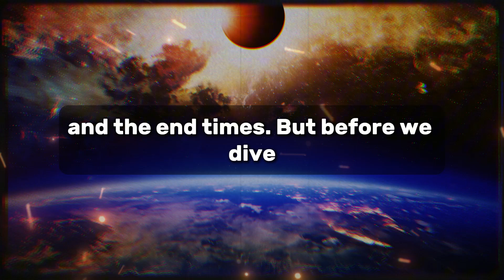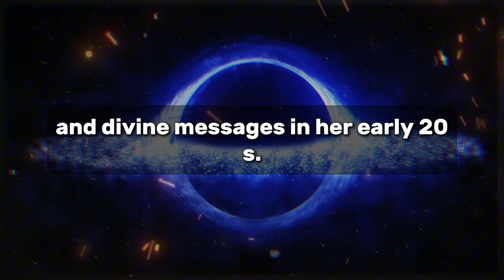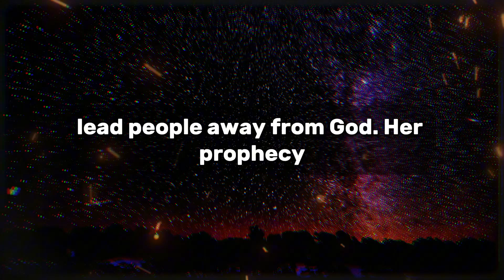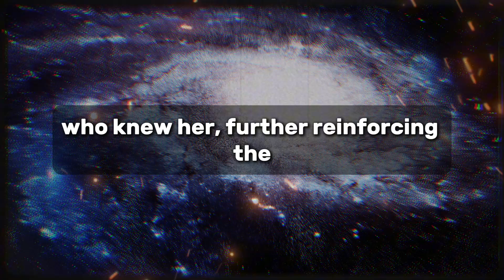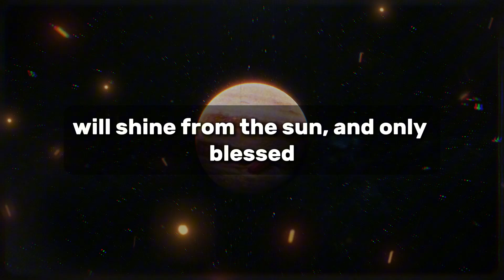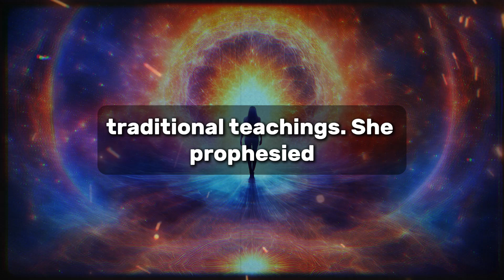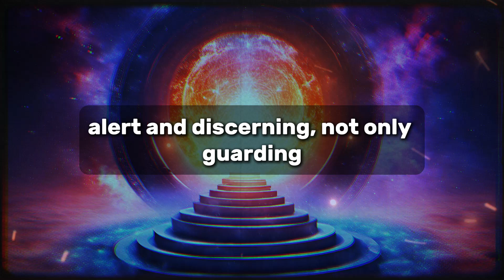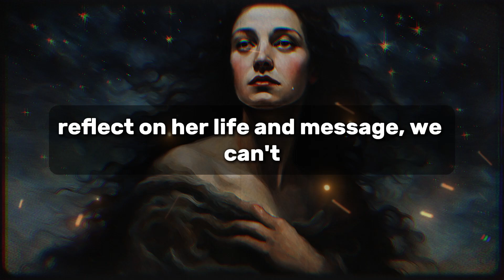Marie Julie Jahenny's ANTICHRIST Prophecy SHOCKS All Catholics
In this eye-opening video, we delve deep into the chilling prophecies of Marie Julie Jahenny, a Catholic mystic who revealed shocking insights about the Antichrist and the end times. Her visions have sent waves through the Catholic community, leaving believers in awe and alarm as her warnings about moral decay, the rise of a false church, and the coming of the Antichrist seem more relevant than ever. Discover the profound life of Marie Julie, her divine encounters, and her prophecies about the Three Days of Darkness—a terrifying event that will transform the world. Make sure to watch until the end for a special opportunity you won’t want to miss!

Credits:-
🎙️ Scripting, Voice Over, and Editing Crafted by the God's Message Today Team
📽️ Stock Footage Under Commercial License from Storyblocks
🎵 Music Secured Under Commercial License from Youtube
🎬 Edited with Care by God's Message Today Team

Tags